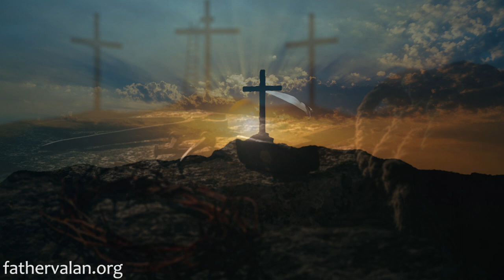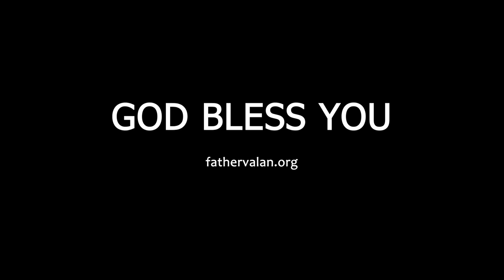Homily - The Epiphany of the Lord (Year B)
God revealed Himself to the whole world through His Son Jesus Christ, the Messiah, to prove that He has come not just for the Jews who had been expecting Him, but also for Gentiles or foreigners who had neither knowledge of him nor were expecting Him. God has come for everyone and His good news is therefore meant for all people. All are called to share in His promise of Hope, Peace, Joy, Love and Light.